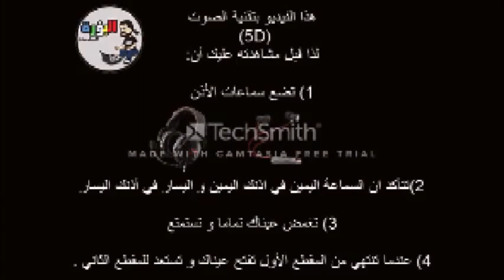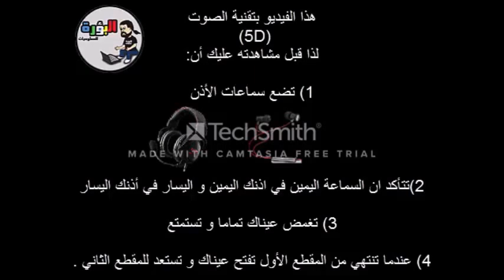-حصرياً- تجميع كل فيديوهات تقنية الصوت 5D او الخماسي الأبعاد في فيديو واحد|البؤرة للمعلوميات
كل ما عليك ان تقوم به :-

1) استخدام سماعات اذن (ان لم يكن معك فلا تسمعه .اوقف الفيديو و اجلب السماعات ثم اسمعه بها)
2)وضع السماعه اليمين في الاذن اليمين ، و اليسار في الاذن اليسار
3)ان تغمض عيناك تماما و تسترخي و تستمتع...
(ملااااحظة: تم اضافة اقسام جديدة على المدونة و تعديلها تماما)